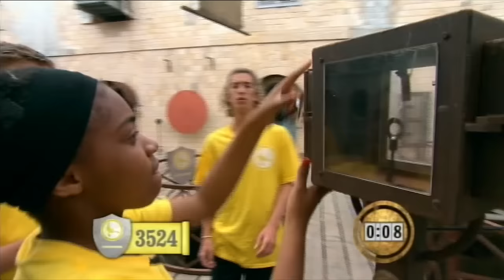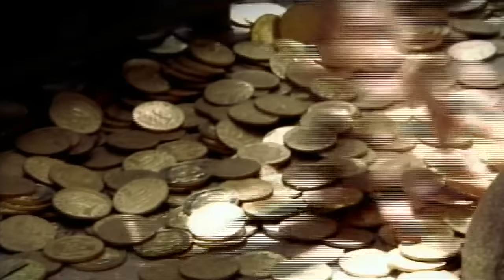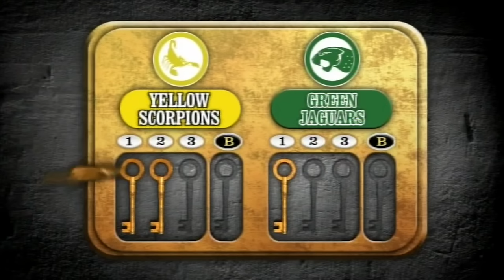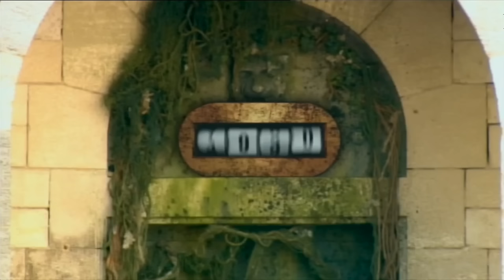Yellow Scorpions Vs Green Jaguars | Fort Boyard: Ultimate Challenge | ZeeKay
Six teams compete to find hidden treasure at a 19th century French sea fort. In today's episode, the Yellow Scorpions and Green Jaguars teams compete in the round of various challenges - who do you think will win?!